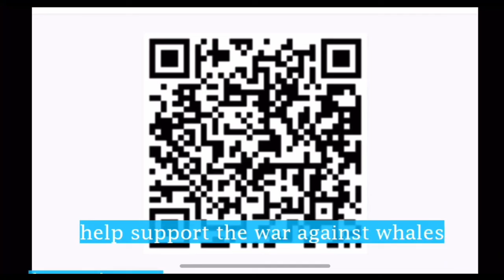Whales Abuse Dogecoin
Whales only use dogecoin to pump an dump. They don’t truly love dogecoin for what is meant to be for the people.